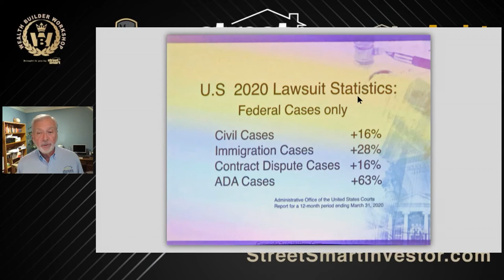Guard Your Real Estate Assets! Protect Everything You Do! | Street Smart Investor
Guard Your Real Estate Assets! Protect Everything You Do!

Unexpected things happen! The best thing that you can do is protect your real estate assets.

Lucky for you there is an entity that can help you avoid lawsuits and protect your assets as well, it’s called Trusts.

Watch this short video now! Learn from Lou different strategies on becoming a successful Street Smart Real Estate Investor.

For more valuable information click on this link and watch the complete episode - “Step 6:Tax Savings With Trusts| Street Smart Investor”

* Money Making Secret #4: Trusts Simplified! A little confused on this entire Trust thing? Why does it? How to do "Subject-To" safely? I'm going to show you my new fundamentals of Trusts training that will simplify the concept of Trusts so much that a 9-year-old child can understand it.